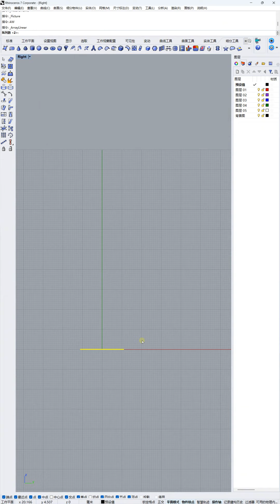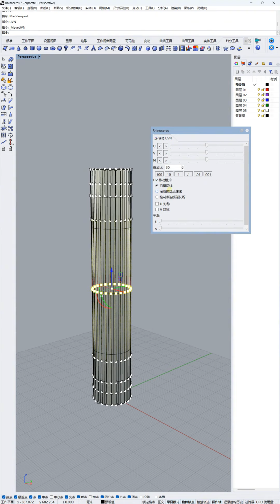31 Rhino建模 灯具产品造型建模～学起来！产品设计